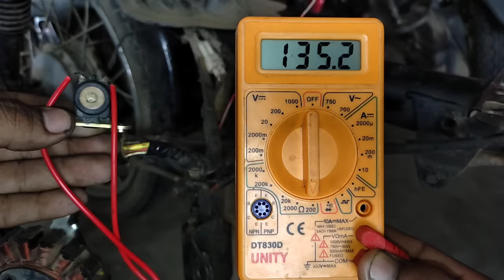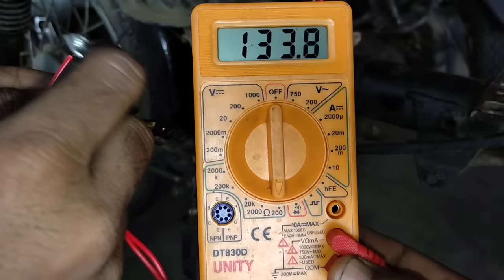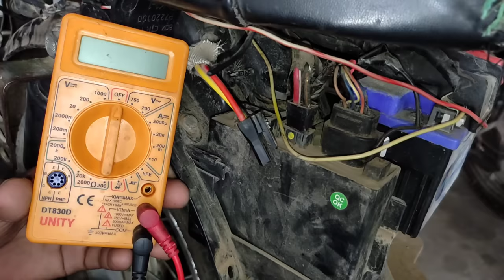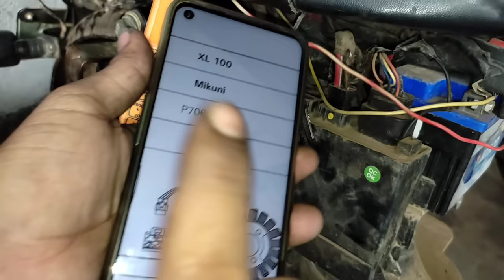आज मिली पूरी जानकारी 😡 | ACG पता चल गया कैसे काम करता है Self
Hello friends

आज की इस वीडियो में आप सभी मैकेनिक भाइयों को बताएंगे कि किस तरह से एसीजी स्टार्टर काम करता है |
कभी खराबी आ जाए तो कैसे चेक करना चाहिए उसके बारे में स्टेप बाय स्टेप डिटेल के साथ बताएं हैं तो वीडियो काफी ज्यादा इंटरेस्टिंग एंड हेल्पफुल है वीडियो एंड तक जरूर देखें